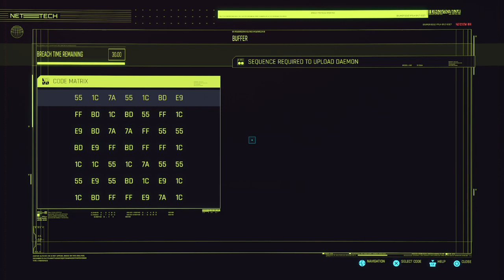Cyberpunk 2077 (2.0) Pt. 128 - Watson GIGs Pt. 3: Catch a Tyger's Toe/Woman of La Mancha